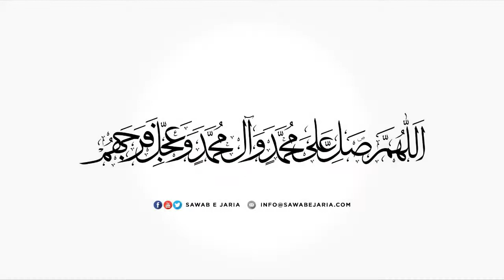Maulana Syed Abbas Zaidi Sahab|Ayat e durood aur ma’arifat e aale Muhammad as|16thAugust2021(Day07)